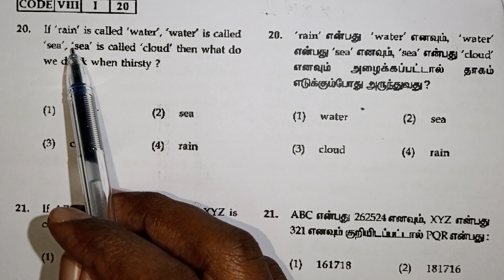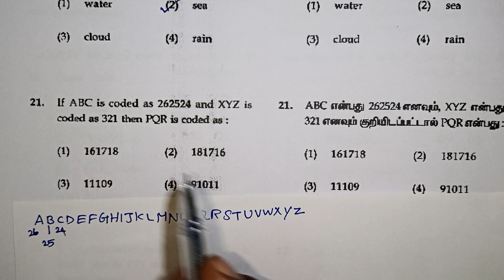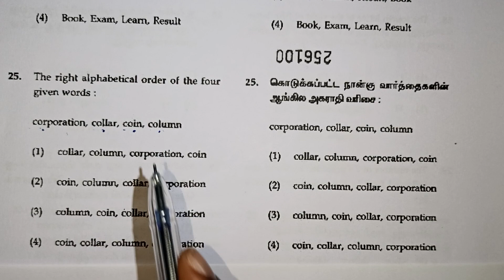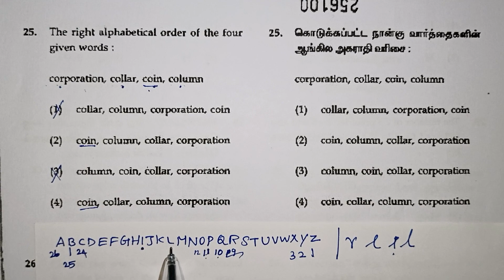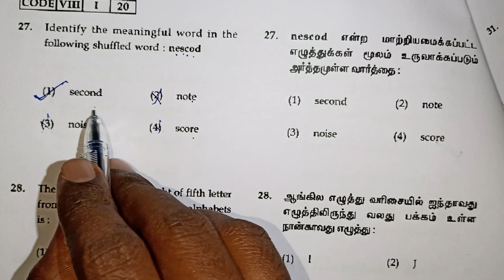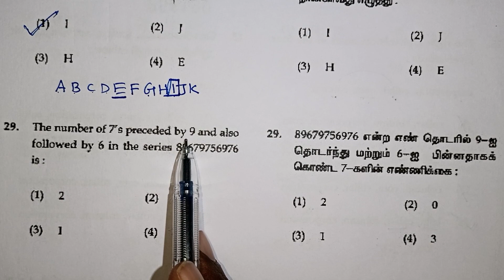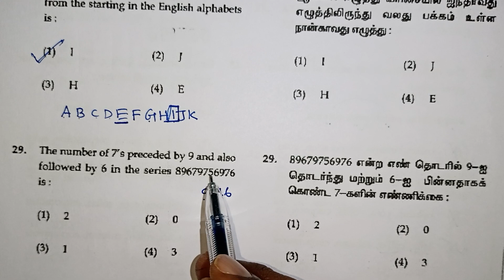Nmms Exam Questions in Tamil / Class 8 Scholarship Exam / Mental Ability Test Questions / Kalvikan